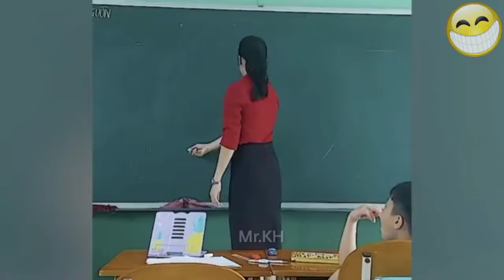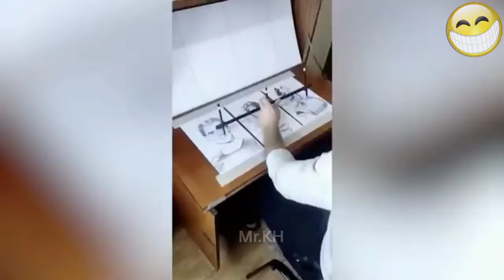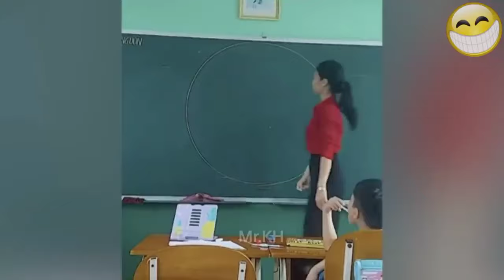មនុស្សដែលមានជំនាញអស្ចារ្យ most satisfying videos of workers doing their job,amazing skills